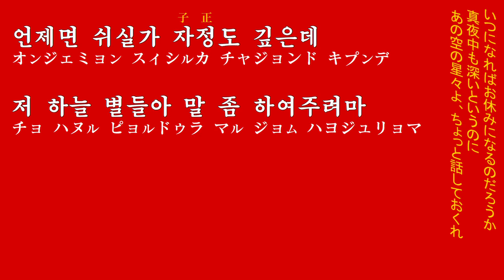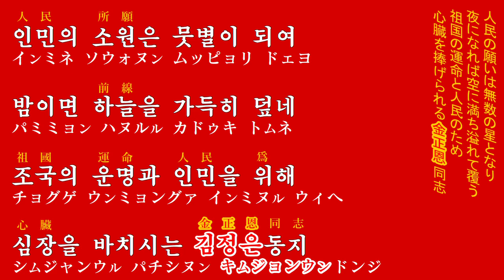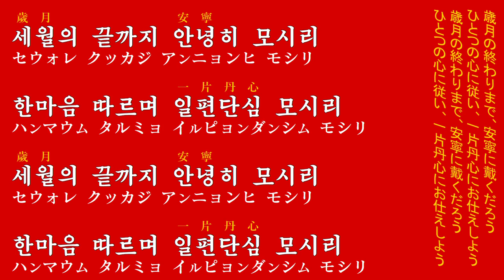朝鮮音楽《이 땅에 밤이 깊어갈 때:この地に夜が深まってゆく時》(カナルビ・漢字併記)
※1:46の漢字「瞬間」は、正しくは「순간」にあたる漢字です

2:34の하늘に、正しくは漢字はありません。하늘意味は「空」です。紛らわしくてすみません。